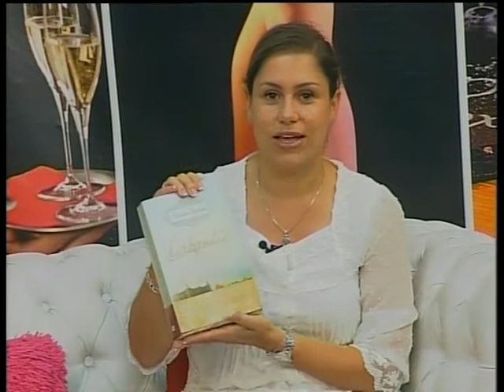ÁLVARO ESPINA PRESENTA CERBANTES EN LA CASA DE ÉBOLI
Álvaro Espina acaba visita Santander para presentar 'Cerbantes en la casa de Éboli', una obra en la que el autor traslada al lector a la época del Madrid de los Austrias y recrea las circunstancias que vivió Miguel de Cervantes en su juventud.